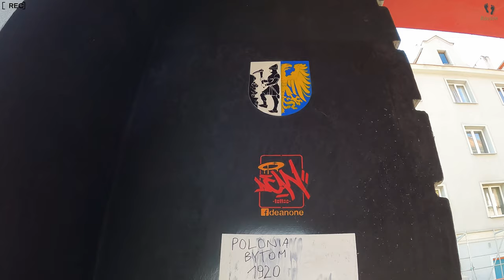Kosztuj smak Śląska-Bytom